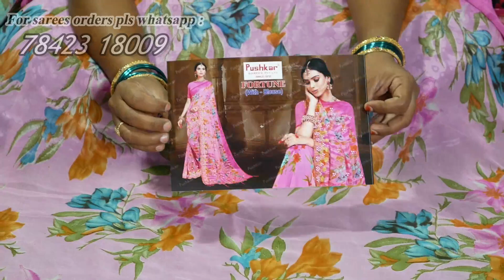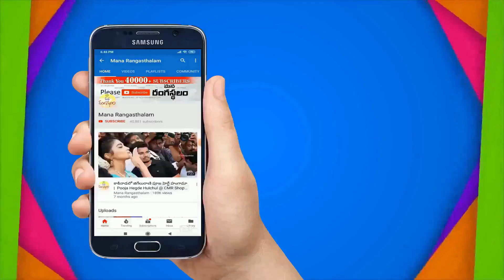650 | 720 | Lenin Big Boarder Sarees With Different Designs | Single Saree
650 | 720 | Lenin Big Boarder Sarees With Different Designs |

RK Sarees
Kakinada Rural
East Godavari District, A.P
No COD
RK SAREES వారు లేటెస్ట్ శారీస్ ని మీకు చాలా తక్కువ ధరలో అందిస్తారు. మీరు ఆర్డర్ చేసిన 3 or 4 డేస్ లోనే శారీ మీకు అందుతుంది. శారీ మీకు అందేవరకు బాధ్యత వహిస్తారు.